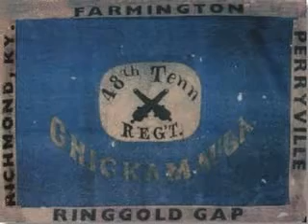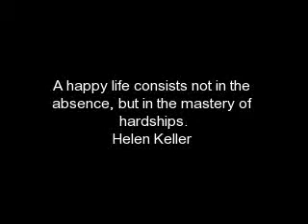Through The Years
The Harrisons: A Photo Montague